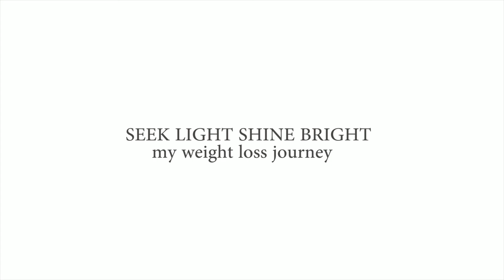Shine with jess: Why I am choosing to lose weight THIS way.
You are here, I am so happy:)

Here I share with you my reasons for beginning this journey and why putting my Heavenly father first is essential.